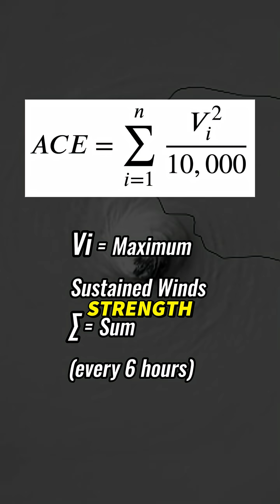ACE : The Index that Ranks Hurricane Seasons🔎